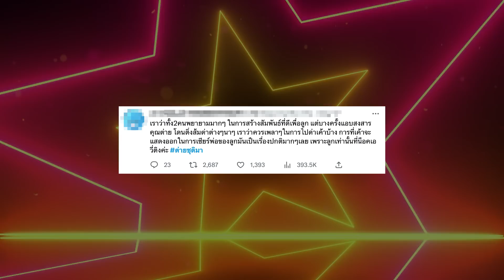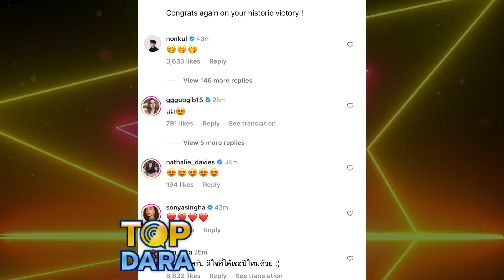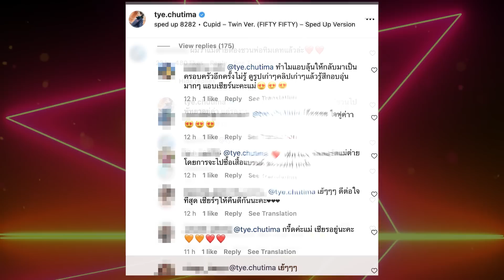ดับฝันด้อมส้ม “ต่าย ชุติมา”ลั่น“ทิมพิธา”ชวนออกเดต พร้อมลูกสาว ทำชาวเน็ตเฮลั่นมีลุ้นคืนดี | TOP DARA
ยังคงอยู่ในความเคลื่อนไหวในสายตาของแฟนๆ อยู่ตลอดสำหรับกระแสความนิยมของว่าที่นายกรัฐมนตรีคนที่ 30 อย่าง“ทิม พิธา ลิ้มเจริญรัตน์” ที่ไม่ว่าเขาจะขยับตัวไปทางไหนก็ถูกสนใจไปเสียหมด  รวมไปถึงความสัมพันธ์ของอดีตภรรยา อย่าง“ต่าย ชุติมา ทีปะนาถ” ที่ช่วงหลังมานี้ฝั่งอดีตภรรยามักจะโพสต์เชียร์และคอยซัพพอร์ต “ทิม” อย่างต่อเนื่อง จนทำให้หลายคนลุ้นว่าคู่นี้จะมีโอกาสรีเทิร์นกลับมาคืนดีกันหรือไม่